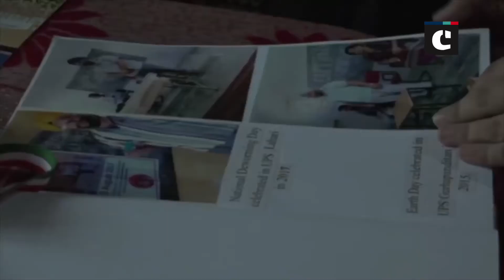My responsibilities also increased after getting Award: National Teachers' Award winner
Kathua (J&K): Gurnam Singh, a teacher at a govt school in Kathua, received National Teachers' Award from President Ram Nath Kovind in Delhi on Sep 5. Sharing his happiness with ANI, he said, “It was the best moment of my life and with that my responsibilities have also increased. I will work with thrice the energy I never worked with the expectations of getting an award some day, I did it for myself.